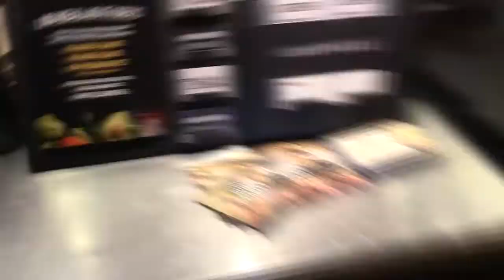Keto Lunch date and new shoes!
Hey yall  here is the part of the description that will be the same every time. Thank you for reading on, please note all the links below ARE affilliate links, I WILL get a comission or percentage of the profits from the sale. that's just one more free way you can support your favorite creators! use their affiliate links. Amazon requires specific language, so here goes!

Skillshare Link: ( If you sign up I get free months)

My kit (Affilliate Linkage):
Merkury bendable tripods X2
Cannon Vixia hf R800
Microphone, Uni_directional, you need to be quite close to it for it to pick up sound, has external battery needs
128 gig sd card
SD card case
Amazon basics 67 inch mono pod
72 inch tripod

Snacks that keep me on track! ( Affilliate links)
Quest cookies!

Wisps!

Dukes Short smokes sausages!

Chocolate Premier Protein shakes!

Quest chips dorito style!!!

This has been my favorite coffee for a few years now, I really like it, but couldn't tell you why.

Almond flour

my worth every penny chocolate fave

My measurements :
256lb
5foot 6.5 inches
Bust 48 inches
Band 42 inches

Thank you all so much for all of your assistance and love with these videos, I keep making them for me, but I IMPROVE because of you.